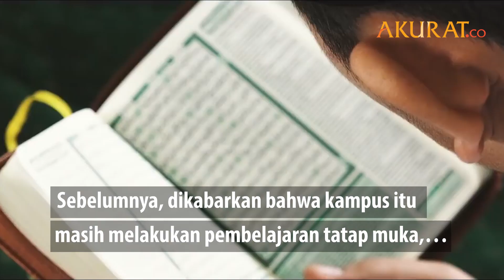Ratusan Mahasiswa PTIQ Cilandak Positif Covid 19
Sekitar 200 mahasiswa PTIQ di Cilandak, Jakarta Selatan, dinyatakan positif terinfeksi  COVID-19
Saat ini para mahasiswa tersebut sudah dibawa ke Wisma Atlet Kemayoran dan Tower Pademangan untuk melaksanakan isolasi
Berdasarkan informasi yang beredar, kejadian ini berawal dari satu kamar yang terpapar dan kini kampus tersebut telah ditutup sementara
Sebelumnya, dikabarkan bahwa kampus itu masih melakukan pembelajaran tatap muka, meski di Jakarta tengah melaksanakan
Pembatasan Sosial Berskala Besar (PSBB) Jakarta jilid II

DATA: Berbagai Sumber | Video: Youtube/PTIQ JAKARTA | Foto: Istimewa
NASKAH: Fandi, Taufik | VIDEO EDITOR: Aziez Maulana | OKTOBER 2020